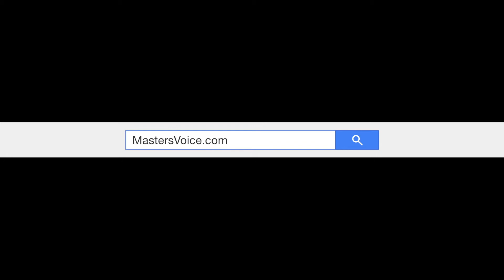Wheel Chair Fail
Ricky does wheelchair tricks... sorta.